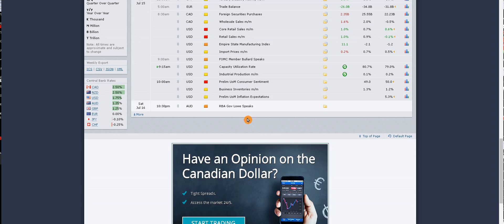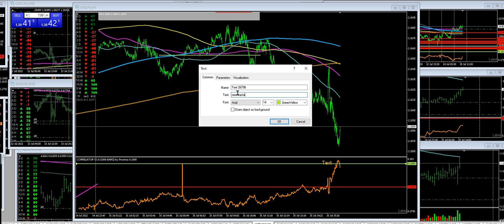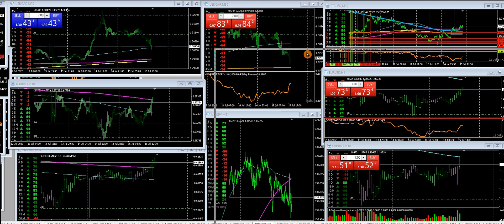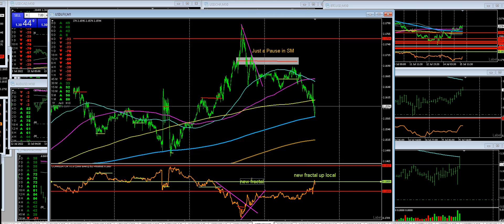July 15 USD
July 15 USD Bitcoin forex